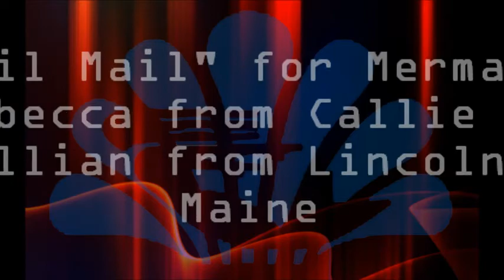"Tail Mail" for Weeki Wachee Mermaid Rebecca from Callie & Jillian in Lincoln, Maine